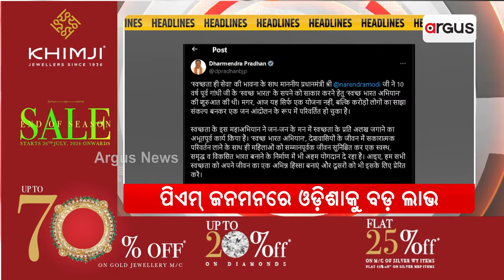Headlines @ 7 Pm || 2 Oct 2024 || Argus News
+ ନଗଡ଼ାକୁ ନେଇ ମୁହାଁମୁହିଁ
+ ବିଶ୍ବଯୁଦ୍ଧ ରୁପ ନେବ କି ମଧ୍ୟପ୍ରାଚ୍ୟ ଯୁଦ୍ଧ
+ ଅସହିଷ୍ଣୁ ବିଜେଡି ?